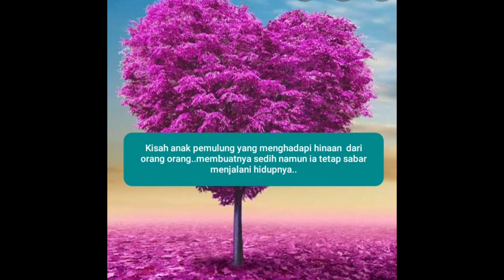Kisah Anak Pemulung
kisah anak pemulung yg sabar menghadapi cobaan..